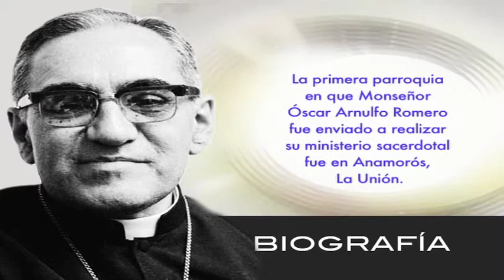Monseñor Romero, Ministerio Pastoral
Conoce el Ministerio Pastoral de Monseñor Romero.